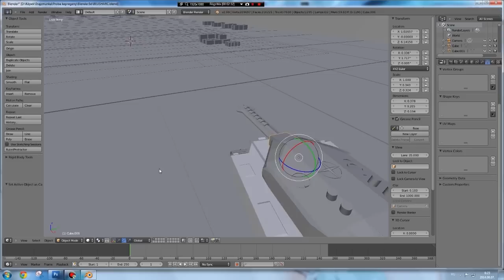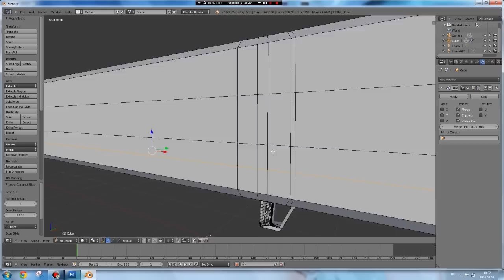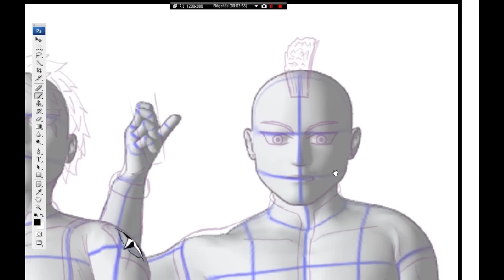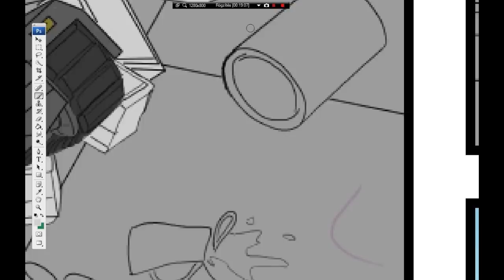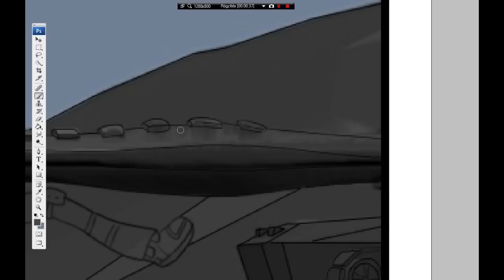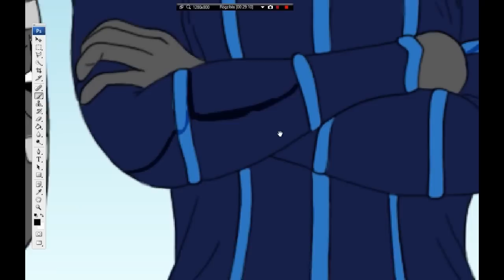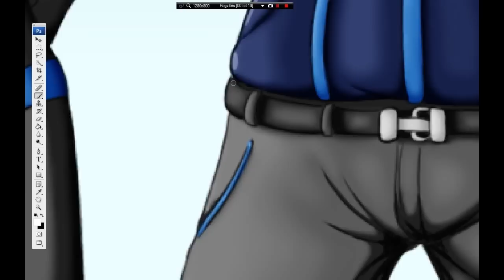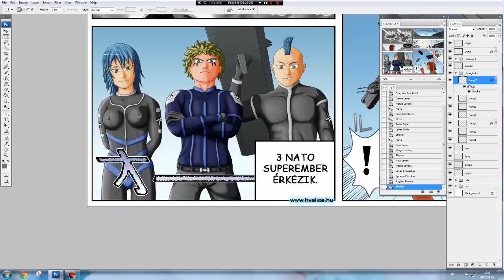How i draw my manga. completely (part1)